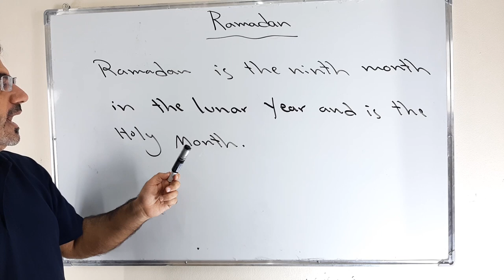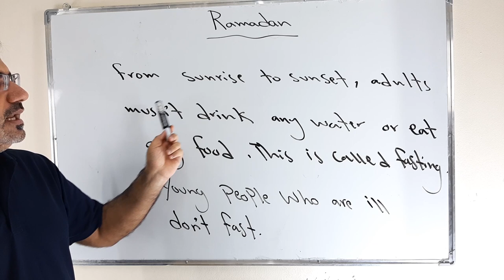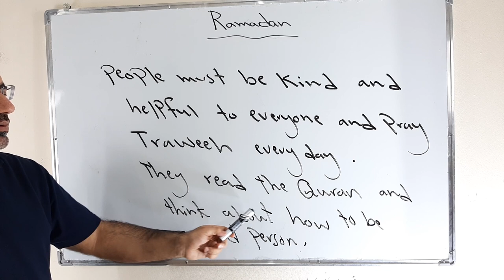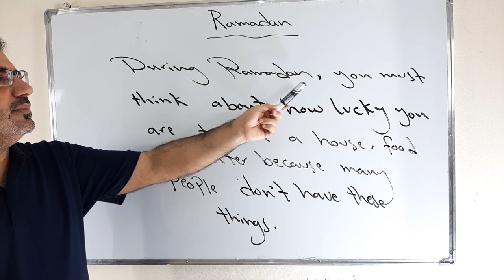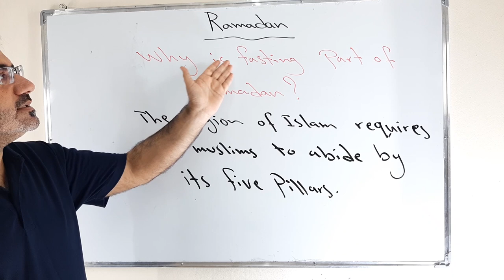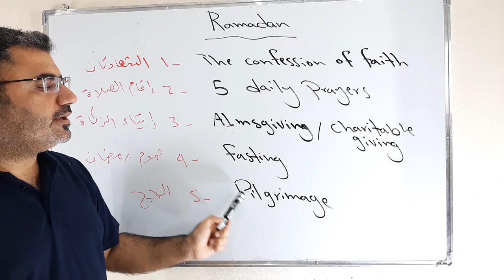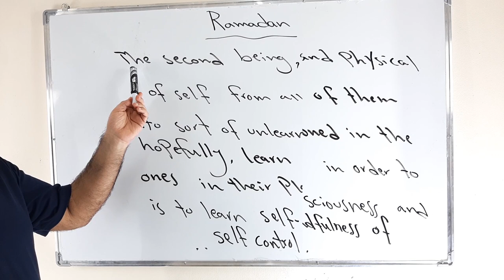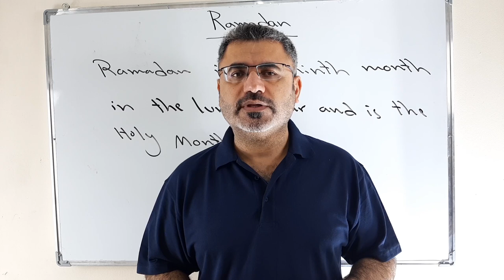كيف اكتب واتحدث باللغة الانجليزية عن شهر رمضان المبارك | Ramadan Mubarak | شهر الصيام | رمضان كريم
نتعلم في هذا الفيديو كيف اكتب واتحدث باللغة الانجليزية عن شهر رمضان المبارك نتعلم بعض المفردات والتراكيب والجمل التي تستخدم عن شهر رمضان الكريم